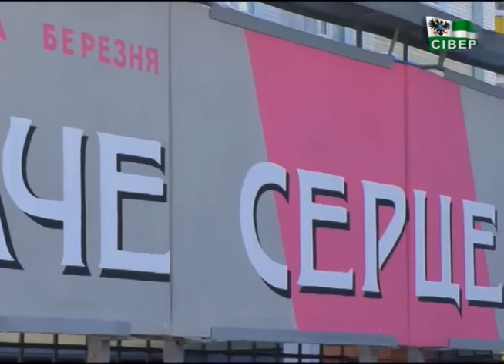У чернігівському Молодіжному театрі - прем'эра вистави "Собаче серце"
До Всесвітнього дня театру у Чернігівській Молодіжці готують нову  виставу «Собаче серце». Втілюватиме булгаковську повість на сцені майже вся трупа. Сьогодні – прем’єра. Нашій знімальній групі вдалося потрапити на репетицію, до слова, дев’яносто восьму. Як це було, та що чекає на глядачів цього вечора – дивіться у сюжеті.